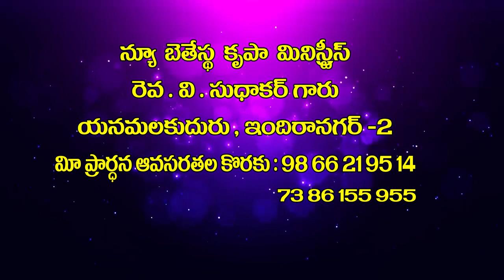V sudhakar garu 25 6 2021